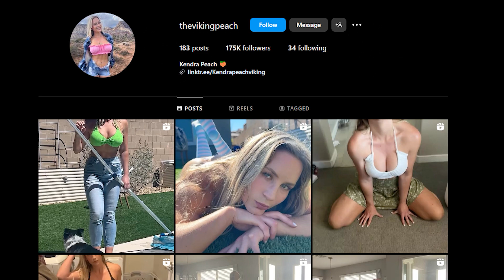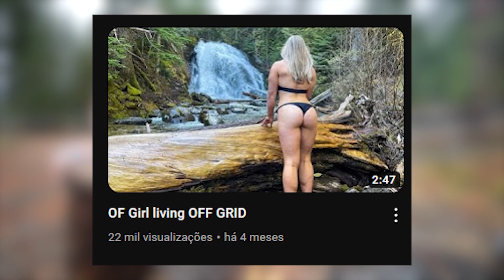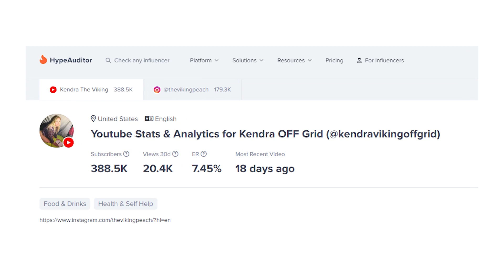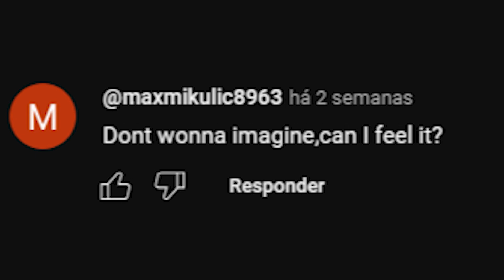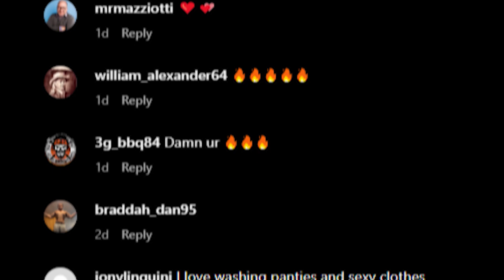Kendra, the Viking, is trying to repopulate the earth!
Kendra The Viking has been offgrid for so long that she lost her clothes. This female Youtuber is so clickbaity that on all her thumbnails and on all her videos she has almost no clothes on.

Today we are exploring Kendra, The Viking and how this body types of videos get a lot of views and make a lot of money!